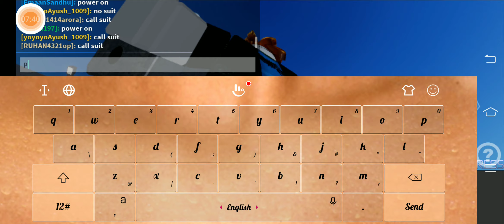I became iron man in robbox /KV Gameing